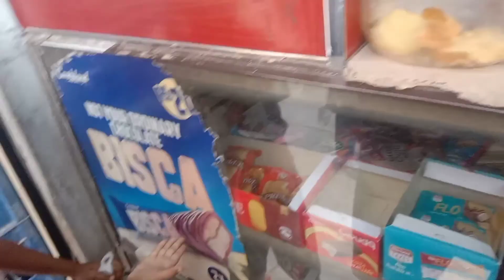Ghaziyan ki birthday 🎂🎉🎁🥳 Rohan Khan vlog subscribe 💞💞❤️